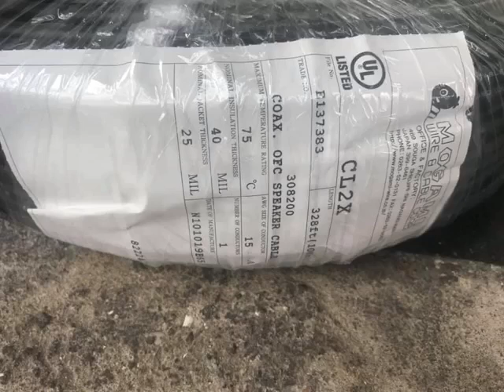Kabel speaker Mogami 3082 Made in japan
kabel speaker 2×2mm coaxcial Made in japan @nusantaraaudioperkasa7487